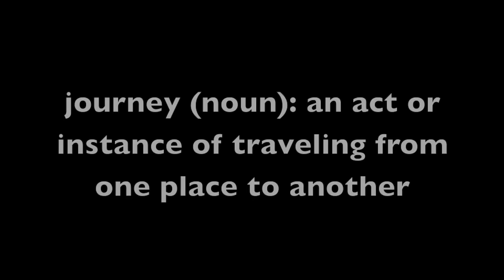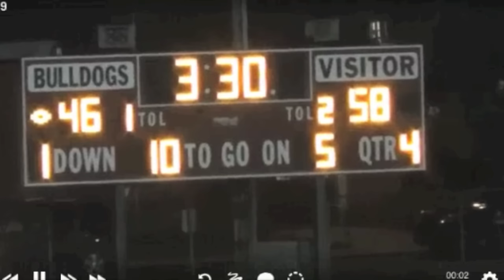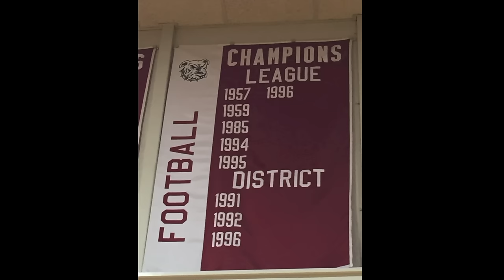Redbank vs Clarion Hype Video (2015)